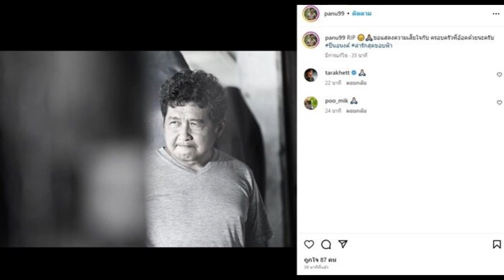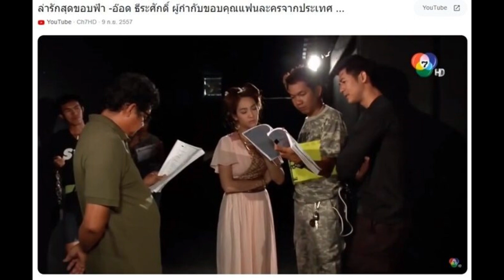ช็อกทั้งวงการ สุดเศร้าอาลัยผู้กำกับดัง อ๊อด ธีระศักดิ์ เสียชีวิตแล้ว